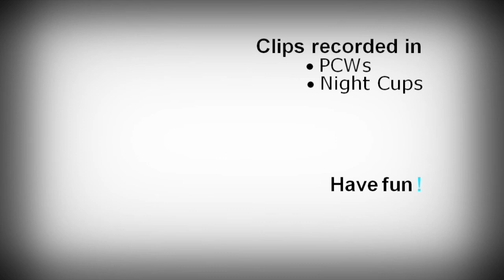Call of Duty 4 "Minimovie" by absuRd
My first minimovie for Call of Duty 4. Stopped played Call of Duty 1 now so I wanted to bring you a nice minimovie.

Tell me your opinion.

Cheers x